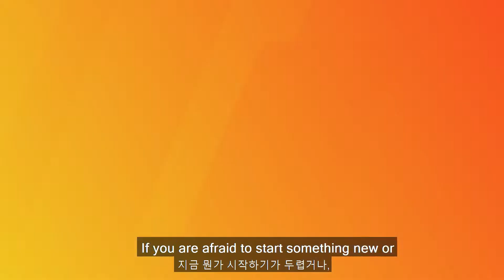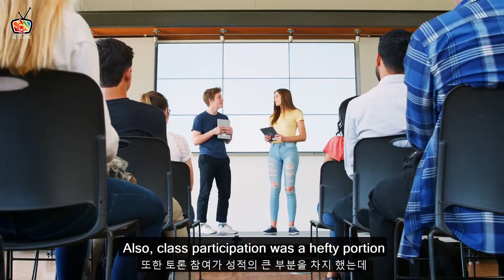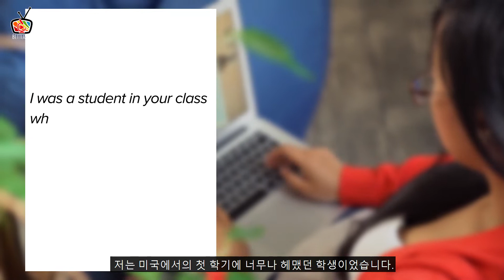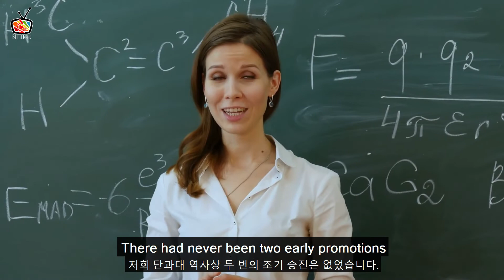Survival Story as A Foreigner: THE HUMBLE BEGINNING